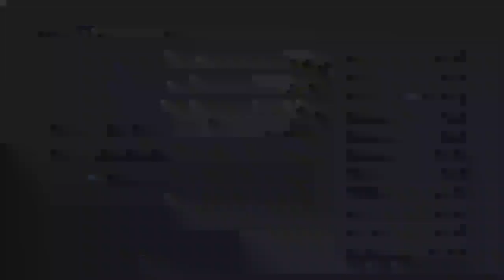Let's Play Final Fantasy X: Part 22 - Sphere Grid farming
Just as the title describes: farming for the spheres to complete the sphere grid: Luck and Fortune spheres.